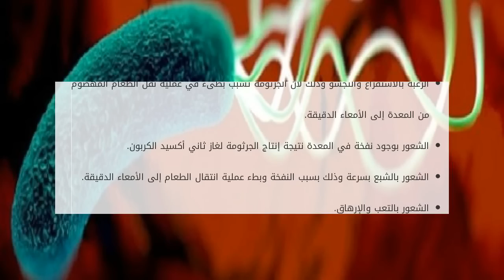كيف أعرف أني شفيت من جرثومة المعدة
محتويات

١ جرثومة المعدة

١.١ طرق الانتقال
١.٢ أعراض الإصابة
١.٣ التحقق من الشفاء

جرثومة المعدة
يقوم جدار المعدة بإفراز المواد المكوّنة في الأساس كيف أعرف أني شفيت من جرثومة المعدة